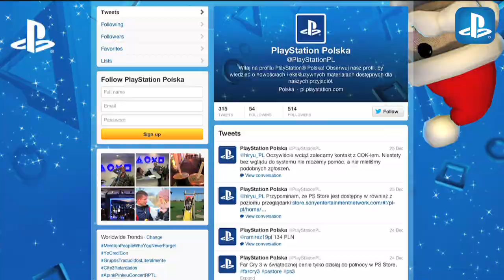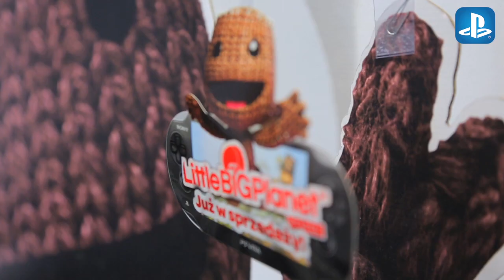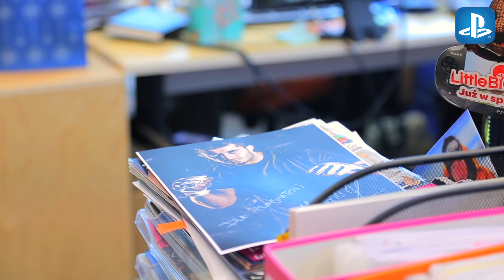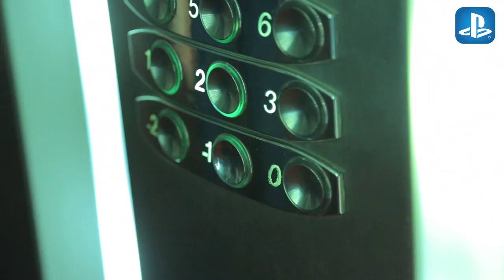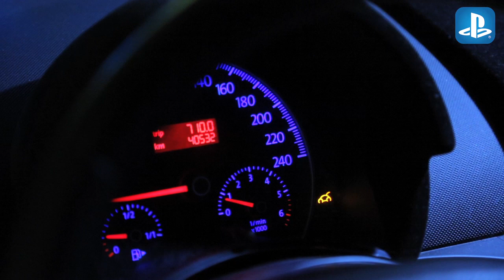PlayStation Polska TV - odc. 6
Zapraszamy na szósty odcinek PlayStation Polska TV. Zabierzemy Was do siedziby Sony Computer Entertainment Polska, gdzie spotkacie naszych głównych ekspertów - niektórych mieliście okazję poznać na Twitterze. Zobaczcie, jak wygląda miejsce, w którym powstaje wszystko, co lubicie!